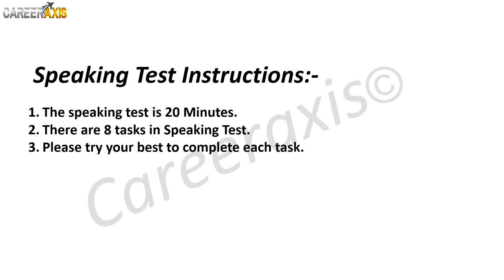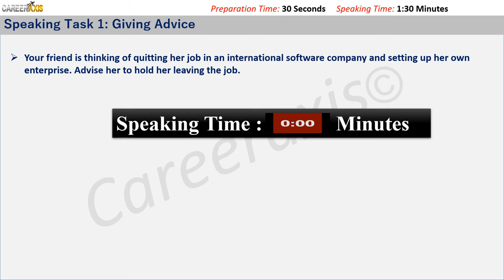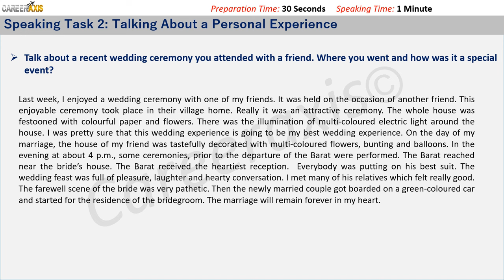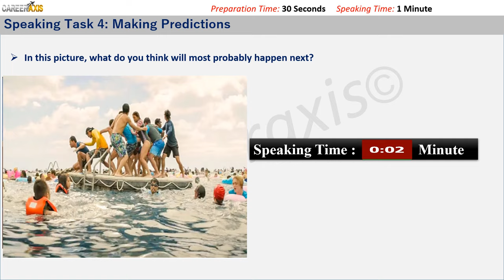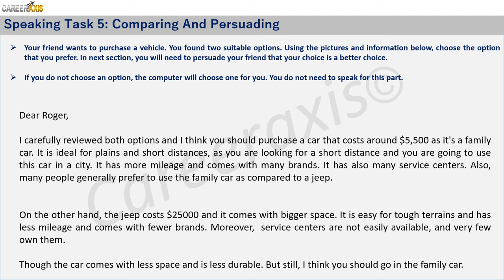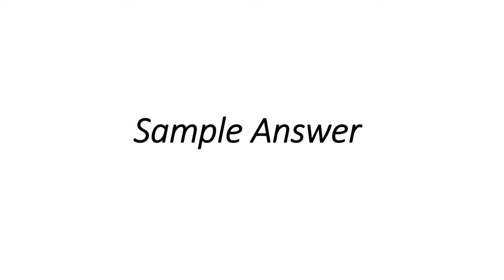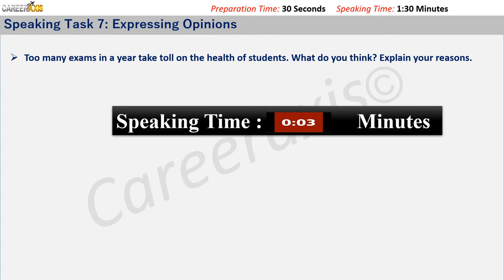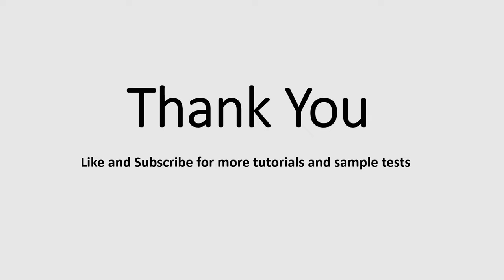Celpip Speaking Mock Test - 3 With Sample Answers | Celpip Speaking Practice Test | Must Practice!!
If you are interested to discover more about Celpip Speaking Test,

This video is presenting Celpip Speaking Test but also try to cover the following subject:
-celpip practice
-celpip speaking
-celpip test
-celpip mock test

So you would like to find out more about Celpip Speaking Test, I did too and here's the video I made.
Celpip Speaking Test intrigued me so I did some research study and uploaded this to YouTube .

This YouTube channel has other related videos regarding celpip practice, celpip speaking and celpip test

If you were trying to find more info about celpip practice or celpip speaking did this video help?
 Possibly you want to comment listed below and let me understand what else I can help you with or information on Celpip Speaking Test.